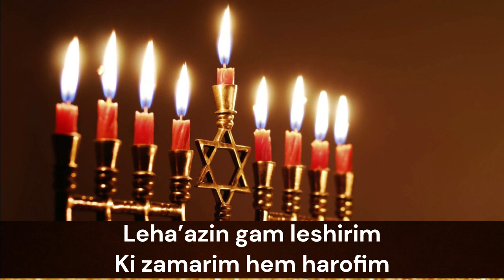Latzet Medikaon Karaoke